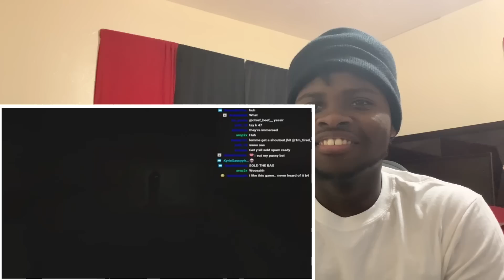YourRage Scary/Funny MOMENTS COMPILATION (REACTION )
Hey welcome back to another video by ya boi 2IRONIC, we reacted to yourRage funny moments. hilarious, if you see a decrease in video uploads it’s because I live in Florida and right now we are not in the best position. Really helps the channel thank you